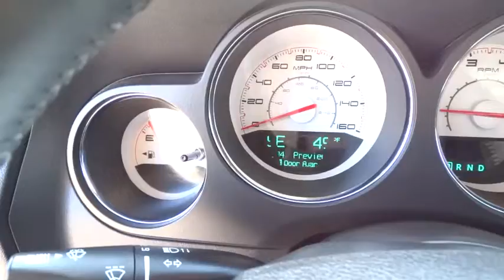2011 Dodge Challenger San Antonio, Austin, Houston, New Braunfels, Helotes, TX N141921A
2011 Dodge Challenger

Gunn Nissan
12838 San Predro

Clean Carfax - 1 Owner, Local Trade, Super Low Miles, and All Services up to Date. 8 cyl 5.7L MPI OHV. San Antonio, Nissan, Bexar, 78209.If you've been looking to find just the right 2011 Dodge Challenger, well stop your search right here. This is the perfect car that is certain to fit your needs. Want to save some money? Get the NEW look for the used price on this one owner vehicle. Previous owner purchased it brand new and it still looks like the day it rolled off the lot! Gunn Nissan - Come experience for yourself why we have the best reputation in San Antonio!